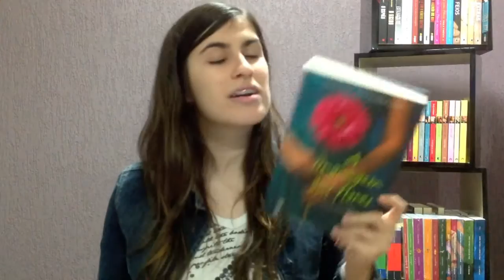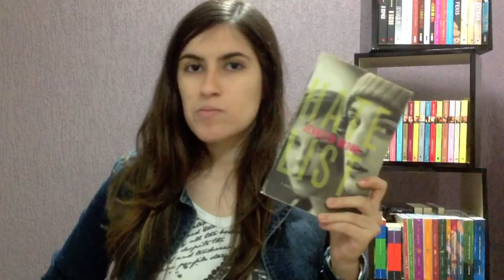Dicas de Livros para Ler no Inverno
Nesse vídeo eu dou dicas de cinco livros que eu acho que combinam com o clima do inverno.